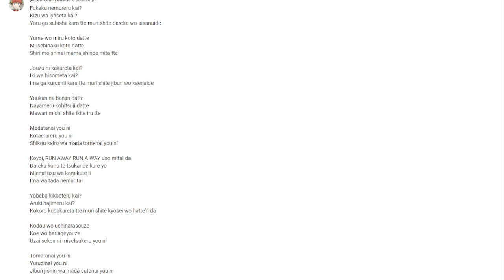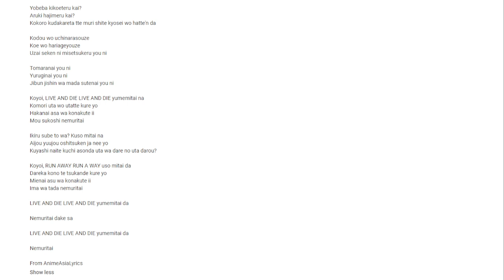2024 07 10 00 16 55 yoru wa nemureru kai